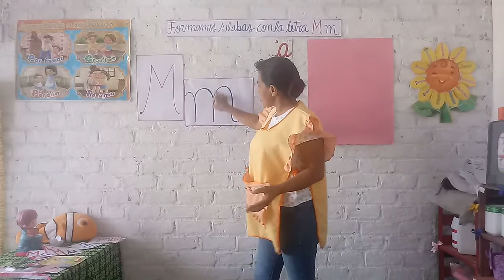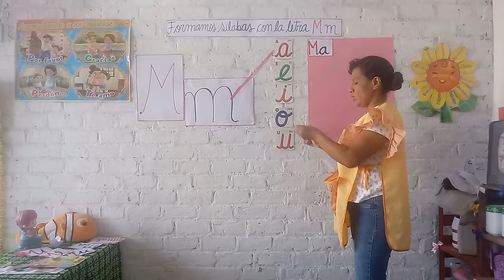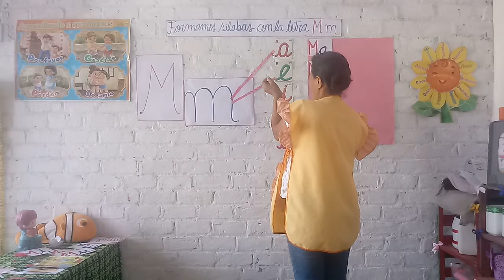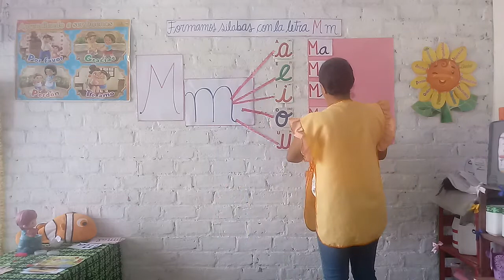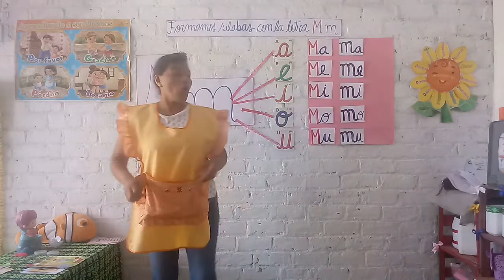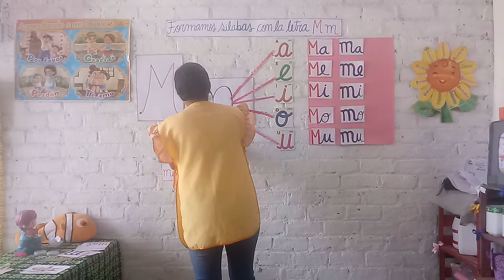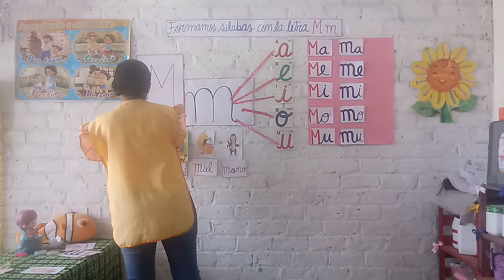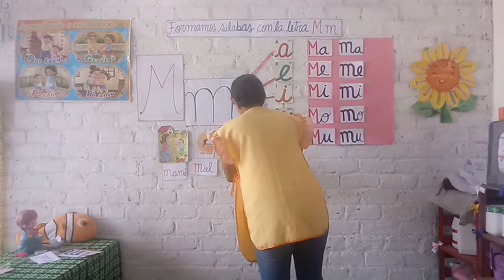FORMAMOS SILABAS CON LA CONSONANTE "M" y "m".